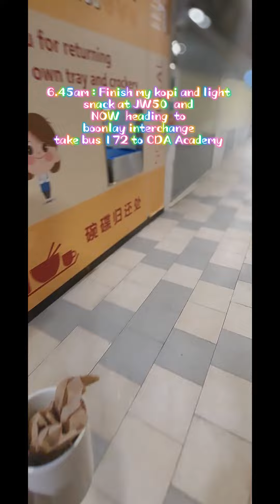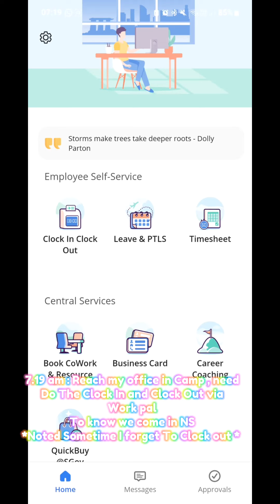Day In A Life As A NSF 2024 Minivlog Edition | Adventure With Dan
hi Guys Dan Here,

This The First Day In my life Vlog in 2024. Hope You Enjoy It.

xoxo
dan